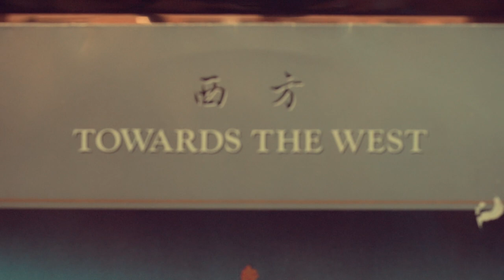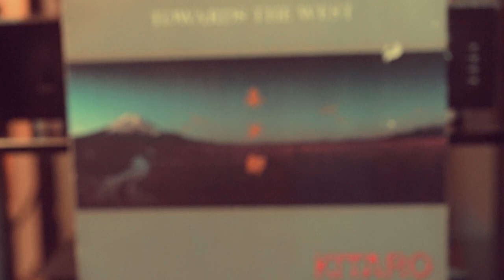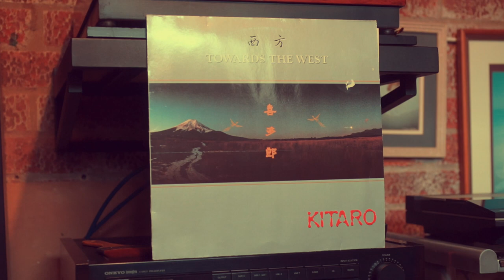Acoustic Research MST+Kitaro "Delights+Silk Road"